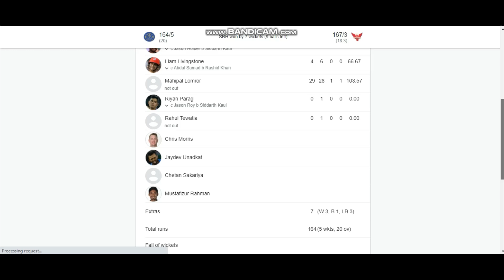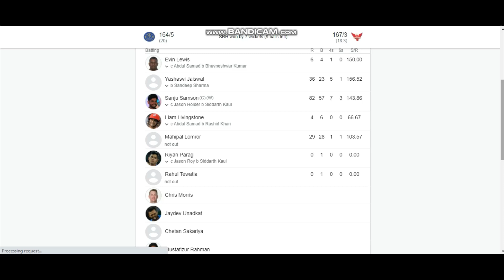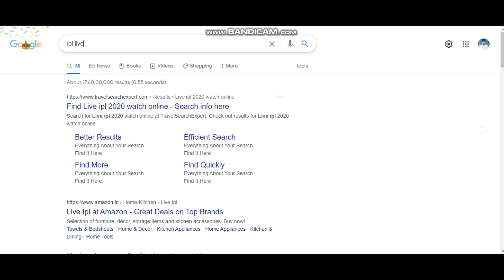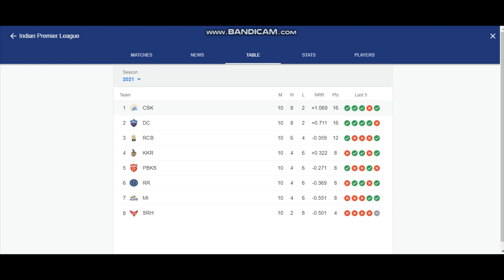2021 || Match -40 || SRH vs RR || FULL INNINGS || Review Tamil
Tamil Version All Catagares

Rahuman Tech

Rahuman Entertiment

Rahuman  Music Alter

Rahuman  Gaming

Rahuman Reviews.